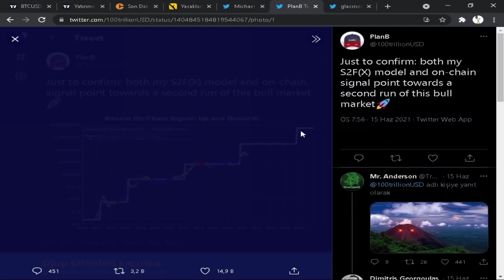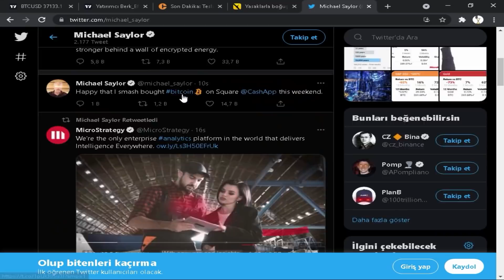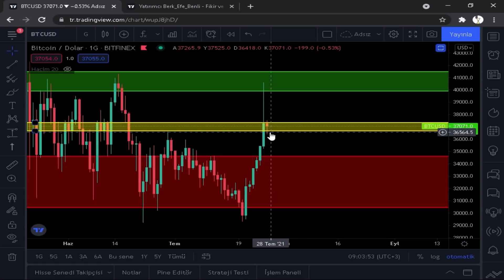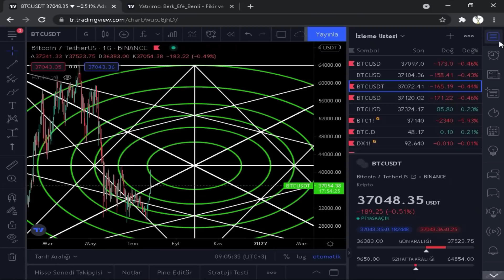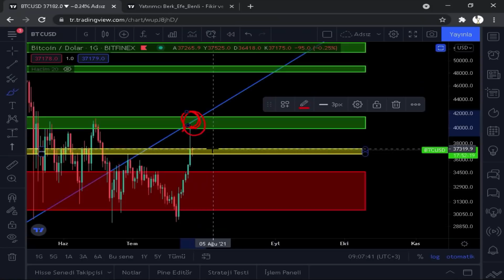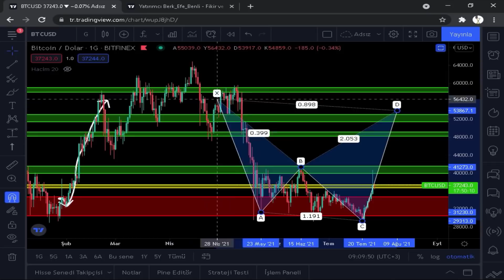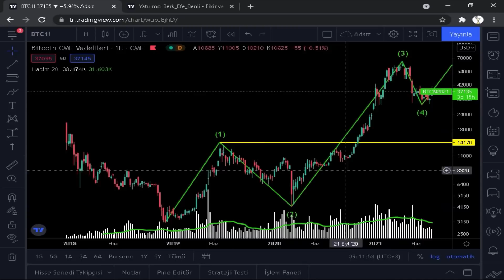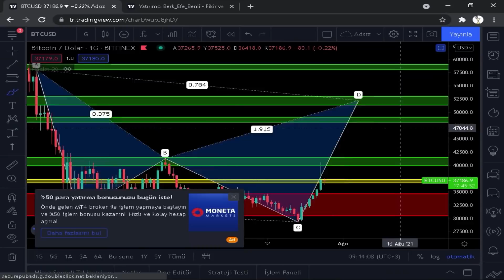BİTCOİN YÜKSELİŞ DEVAM EDECEK Mİ ? (Bitcoin Teknik Analiz)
Bu videomuzda bitcoin 'i inceledik . İyi Seyirler